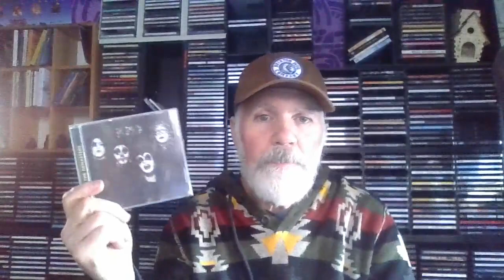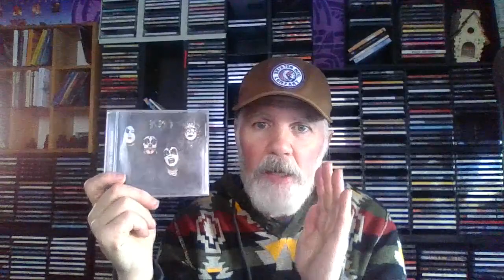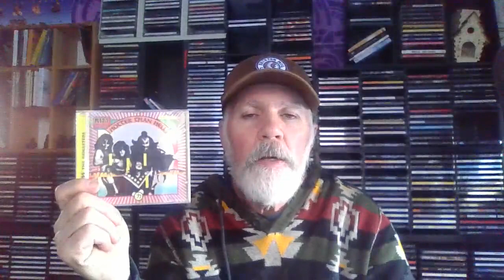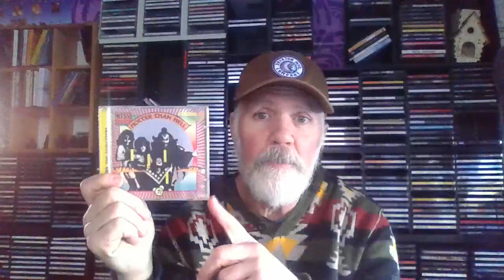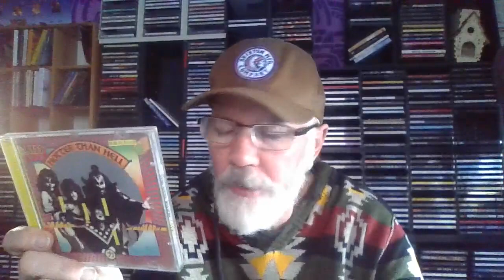Mini Series KISS The Originals Episode 3 Gene Simmons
This video is a Four part Mini series that I am going to talk About the four original members of the glam hard rock legends Called Kiss

the videos will consist of basic information plus a narrative on each of the original four members and then my ten favourite kiss songs for each member. Regular albums + the first solo under the kiss logo.